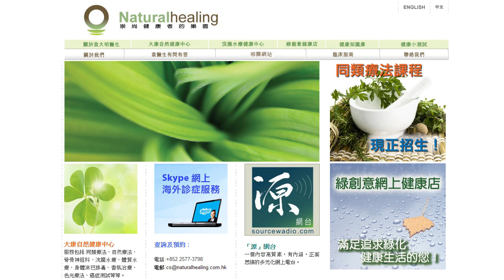《自然療法與你》- EP410 - 胃癌救星：「聖星百合」同類療劑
今集袁醫生和Della同大家講解胃癌救星：「聖星百合」（又名虎眼萬年青）Ornithogalum Umbellatum 同類療劑。

節目重溫： 《自然療法與你》- EP354 - 著名腫瘤專家得癌症後的臨終感悟